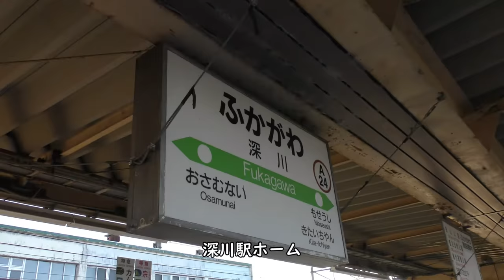【JR北海道／函館本線】深川駅【留萌本線】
JR北海道函館本線、留萌本線の深川駅映像です。

【撮影機材】
Panasonic 4K VZX990M 64GB HC-VZX990M-W
4K ビデオカメラ VZX992M

Everyday Update!